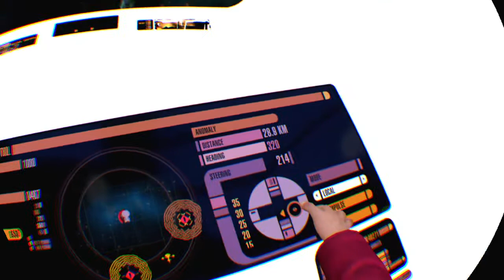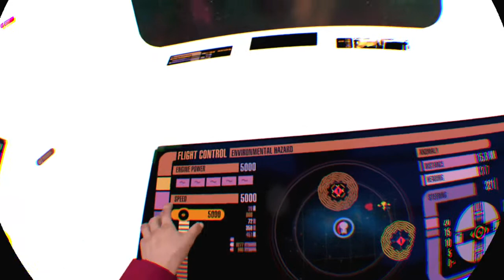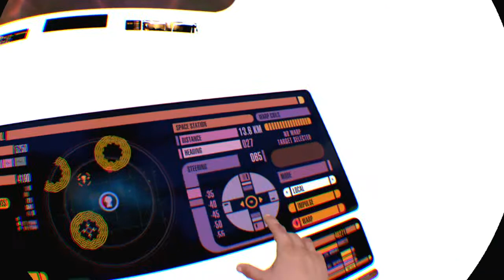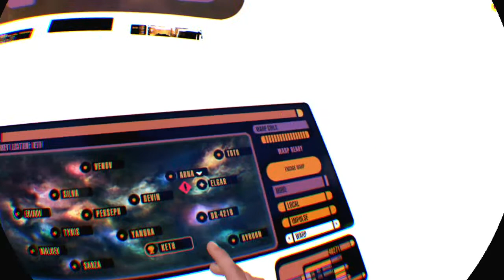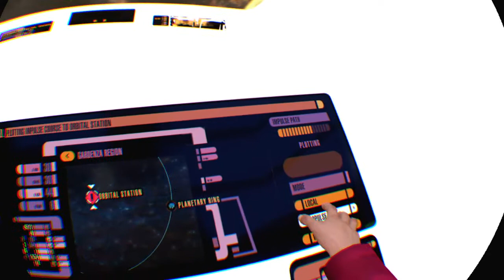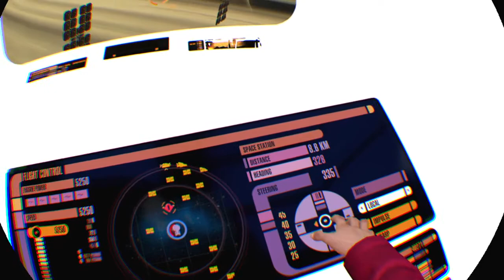Star Trek™: Bridge Crew_20200311175713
Star Trek™: Bridge Crew